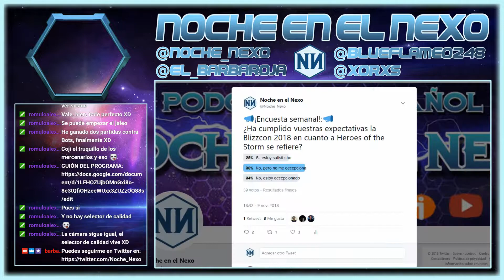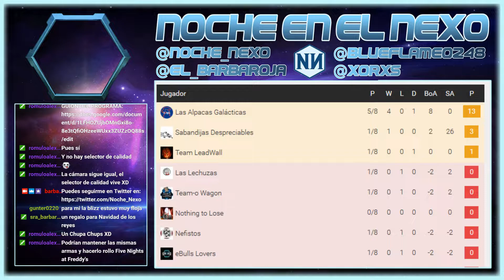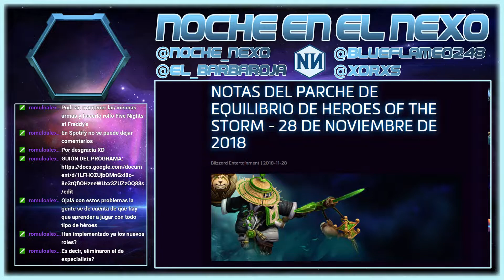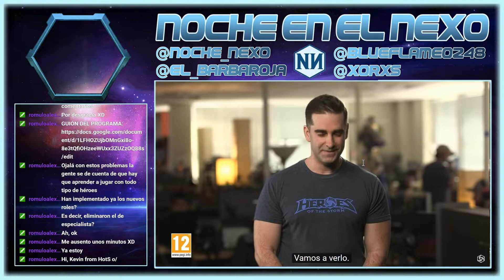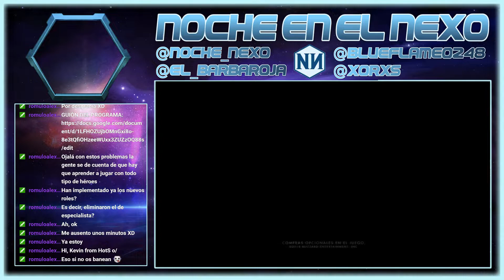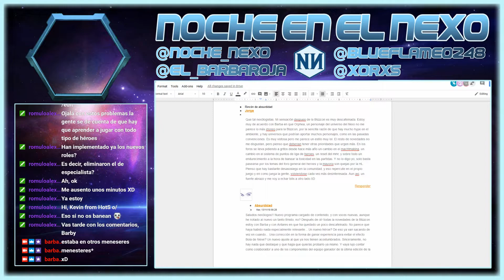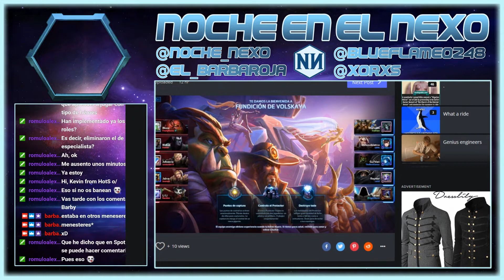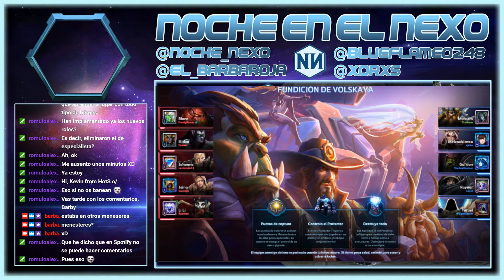👻Noche en el Nexo #60: El retorno de los renegados | Podcast Heroes of the Storm Español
¡Bienvenidos nexólogos! un programa más os traemos las novedades del Nexo. En el programa de hoy hablaremos:
* Nuevas skins de peluches para Puntos, Carnicero y Mefisto.
* Análisis de la liga HOTSEA.
* Parche de balance.
* Estado actual de Orfea
* Rework de Puntos y Sylvanas.
* Comentarios de los oyentes.

Podéis encontrar las versiones mp3 del podcast en ivoox e iTunes, y la versión audiovisual en mi canal de Youtube

Barba Roja:
Battletag: Elbarbaroja#2517